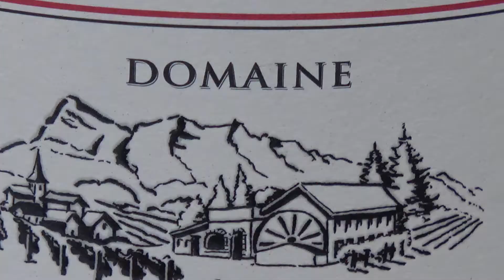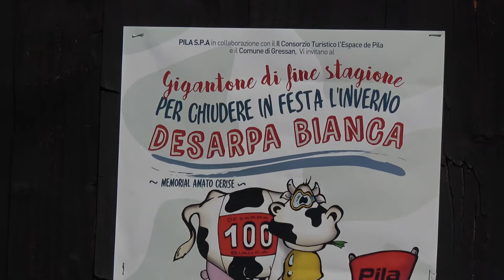David &cPenny's April skiing week in Chamonix area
Full skiing week in April around the Mont Blanc with private ski instructor